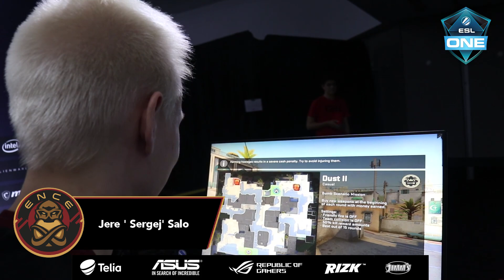Backstage of ESL One Cologne part 3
Behind the scenes looks before and after the game against Mousesports.